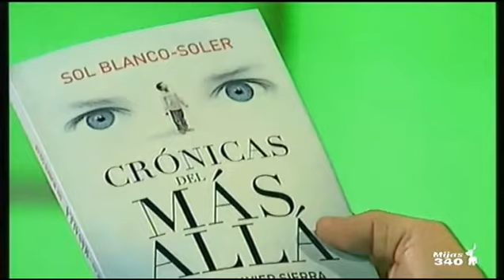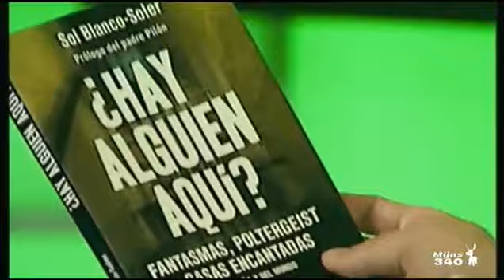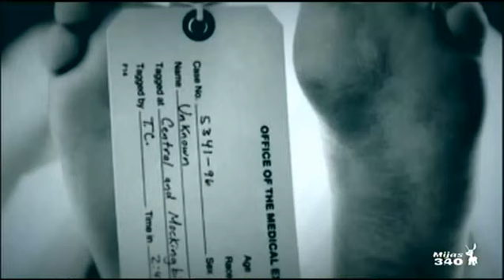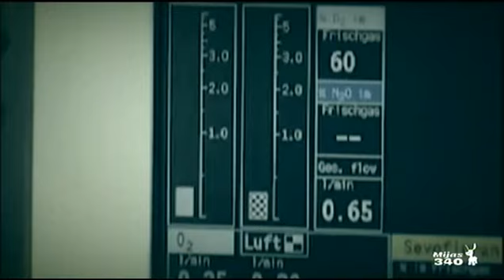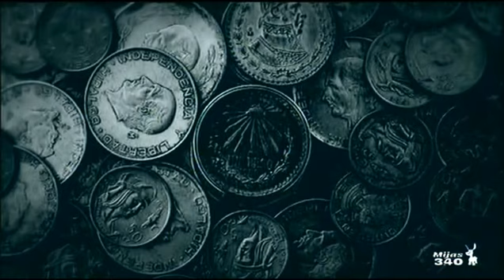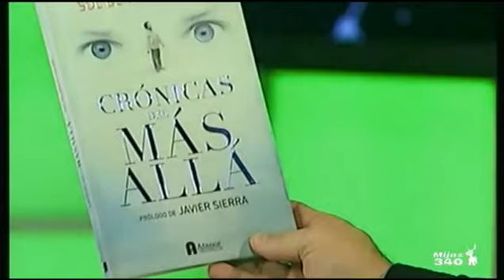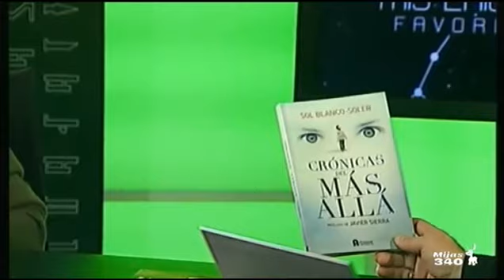Mis Enigmas Favoritos [Sol Blanco-Soler][Vida después de la muerte][18-4-2012]